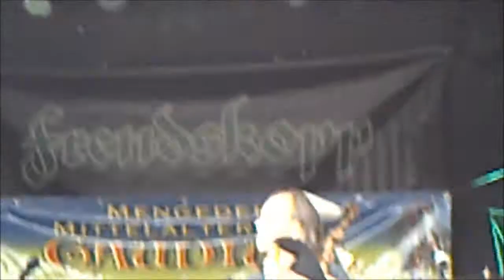Mittelalter Gaudium Mengede 2013 Part1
Umzug und ausschnitte der vorstellung,frendskopp goes rock.